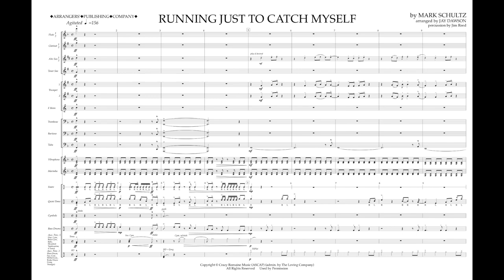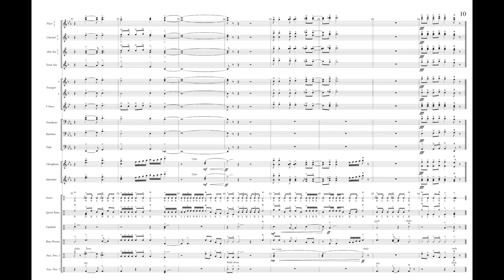RUNNING JUST TO CATCH MYSELF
Arranged by Jay Dawson
Song by Mark Schultz
Catalog # 146089